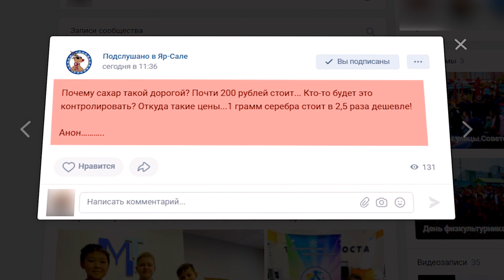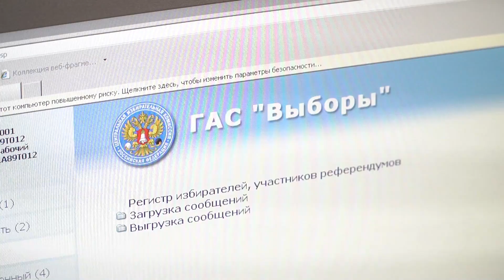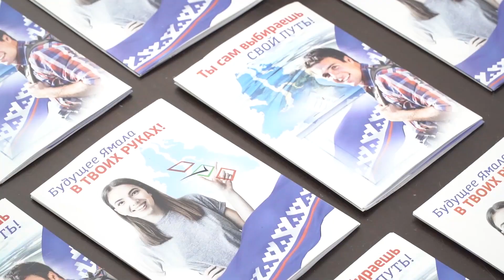ВКУРСЕСОБЫТИЙ 25 марта 2022 года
00:00
00:05  В программе Дня оленевода-2022 появились новшества
03:42  Рост цен и дефицит - узнаем, так ли это
07:29  Зинаида Климова стала обладателем высокого звания и гранта губернатора
08:29  ТИК Ямальского района встречает гостей
09:28  В Яр-Сале состоялось награждение работников культуры